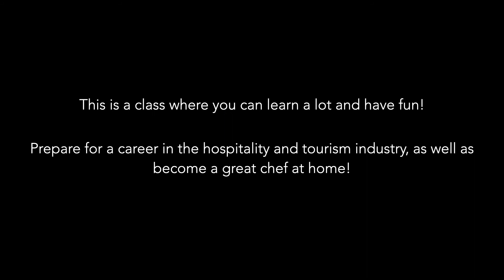CIHS - Hospitality, Tourism & Recreation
The Hospitality. Tourism & Recreation Career Pathway provides students with in-depth, hands-on experiences that emphasize industry awareness, sanitation, and food production. Students will have the opportunity to learn from professional chefs as well as through internships with local chefs. This program allows students to grow and refine the professional, practical, and leadership skills that they will call upon throughout their lives.